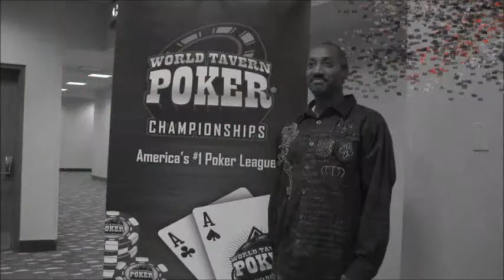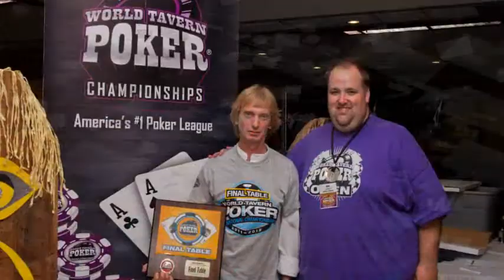WTP Day 2 compilation